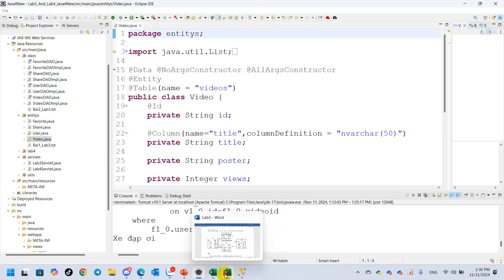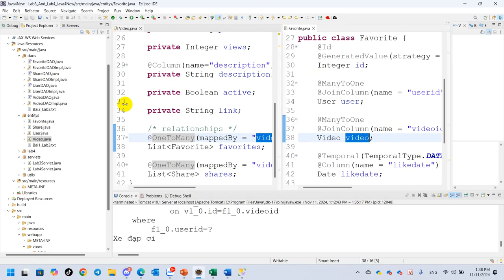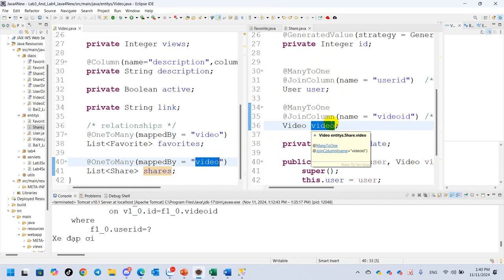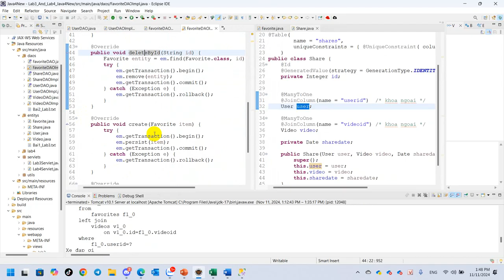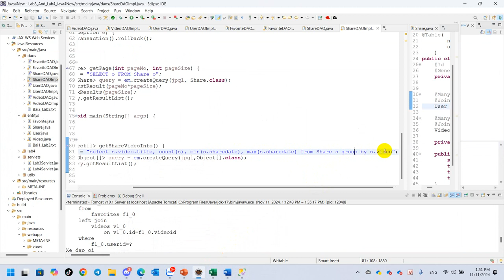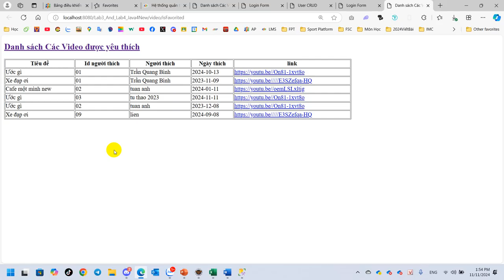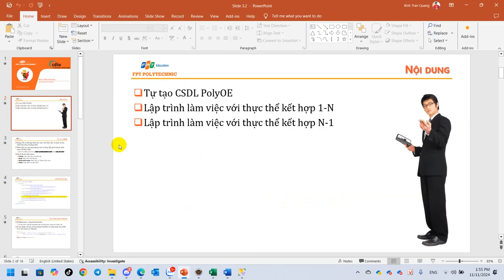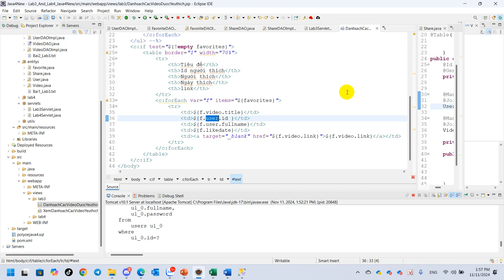SOF3012 Java4 New JPA Entity Relationships - Lab 3